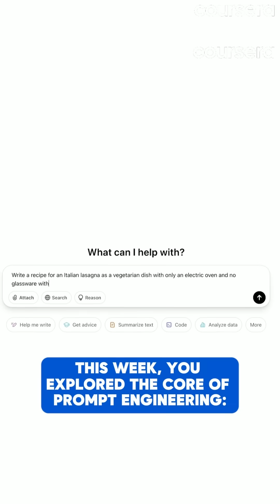Week 2 Recap ✨ You're Now a Prompt Engineering Pro!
Celebrating Week 2 of 30DaysofGenAI! 🚀 You've developed expert prompt engineering skills and learned to communicate with AI like a pro! Let's review your incredible progress and preview next week's practical applications.

✨ *Week 2 Achievements:*
• Essential prompt engineering foundations
• Professional prompt best practices
• Zero-shot prompting techniques
• One-shot & few-shot methods
• Chain-of-thought reasoning
• Iterative prompt refinement
• Prompt chaining for workflows

⚡ *Weekend Challenge:* Apply your favorite prompting technique to a daily task
💡 *Coming Next Week:* Practical AI Applications (wellness, learning, relationships & more!)

*Did you miss any days? No worries!

*Key Takeaways:*

* Clear, detailed prompts = better results
* Zero-shot for simple tasks, few-shot for complex ones
* Chain-of-thought for reasoning
* Iterative prompting for accuracy